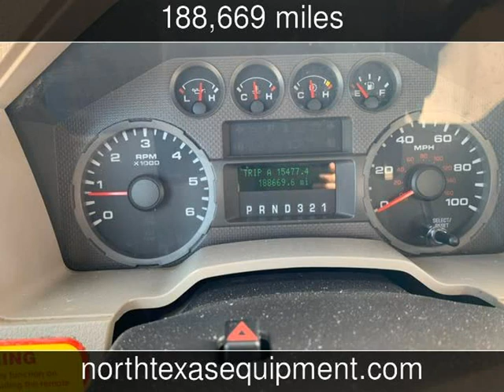2008 Ford F450 BUCKET TRUCK XL Used Commercials - Fort Worth,TX - 2019-11-11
See more details about this used commercial This 2008 Ford F450 BUCKET TRUCK XL with 188,669 miles is for sale at North Texas Equipment.